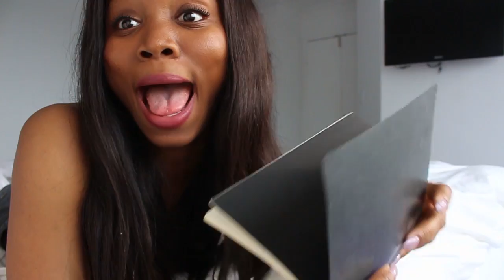BRITIAN'S GOT TALENT 2017 - Ned Woodman Audition - REACTION [Savage!]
SAVAGE. Ned Woodman. Britain's Got Talent 2017.

▸▸ About Me:

I’m just a 23 year old dreamer from Toronto.
I make funny videos and skits EVERYDAY.
My goal is to make you chuckle!